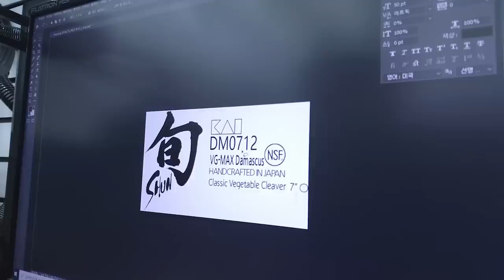기가막힌 다마스커스 중식 요리 대부의 칼 다시 살려내기.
슌 브랜드의 다마스커스 중식칼 수리 작업 영상이에요. 이번 영상에서는 자막을 함께 보실 수 있습니다. 내년 일정도 자막 내용에 포함되어 있어요.

- 음원 -
you-cant-stop-me by rocknstock Artlist